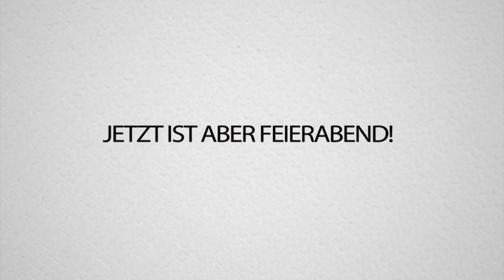GAY PRANK AM NORDKAP | NORDTRIP | REWINSIDE